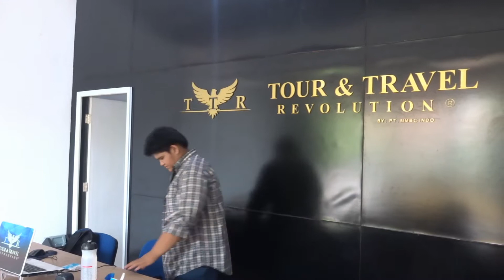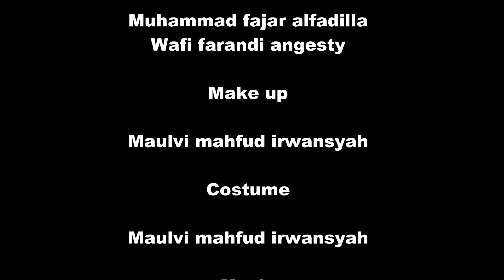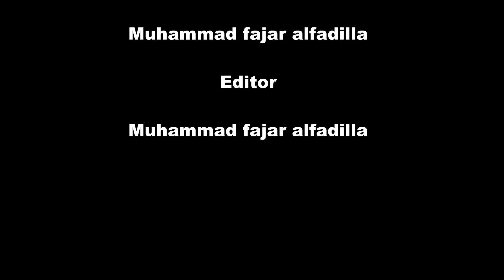[Short Movie] Berputarnya Dunia